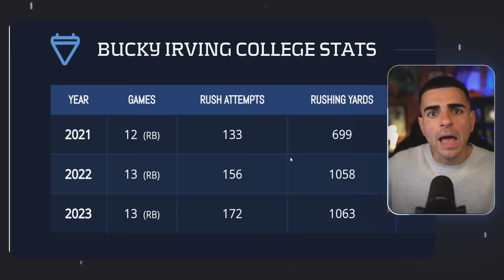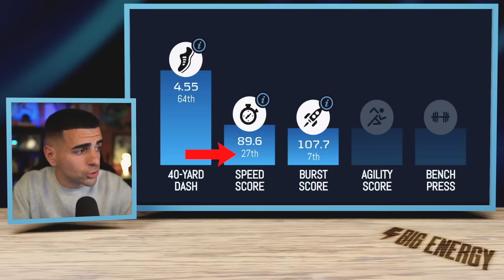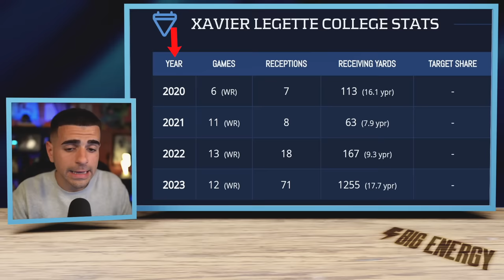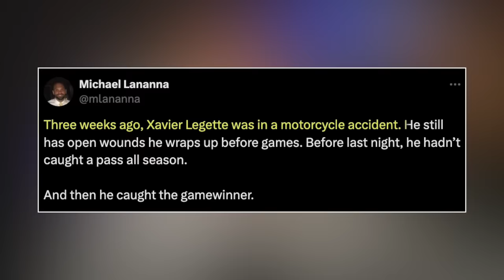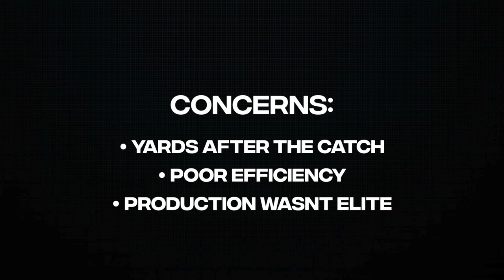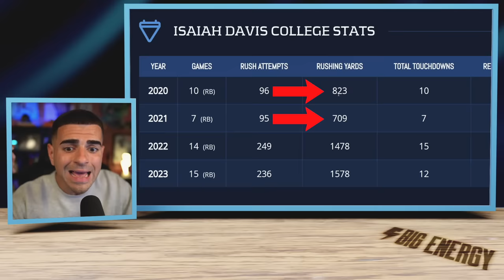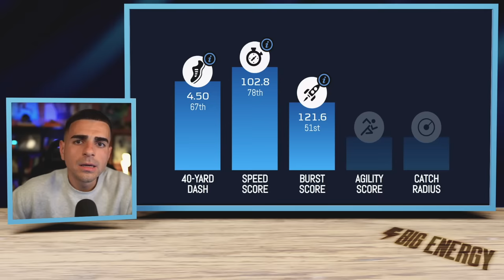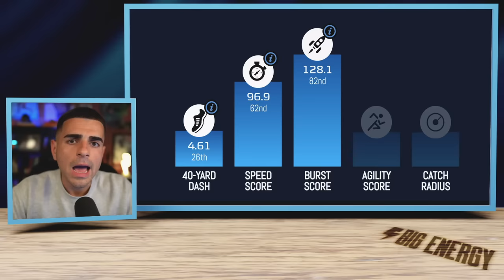The Hardest Players To Evaluate In The 2024 NFL Draft